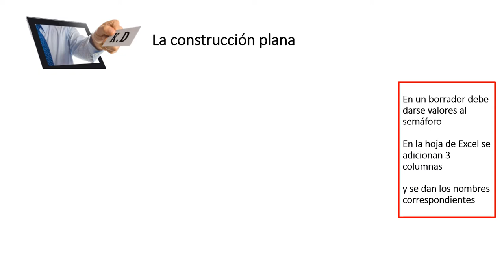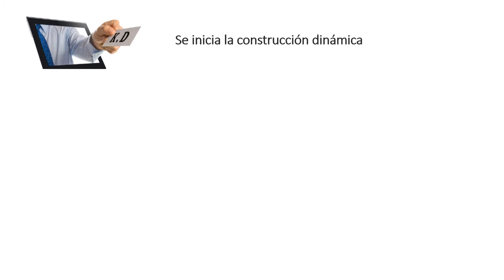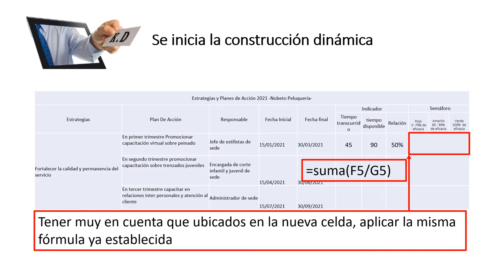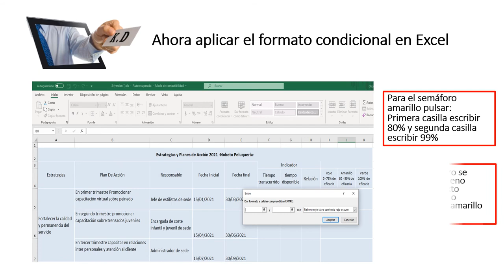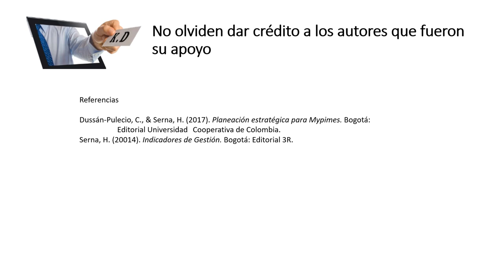Cuadro de mando: Cómo construir el semáforo -Tutorial 3-